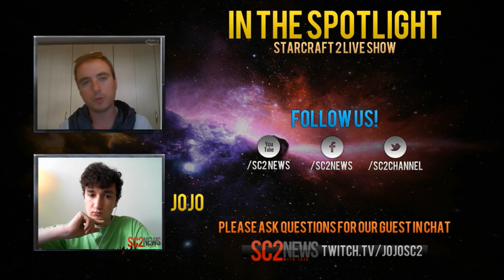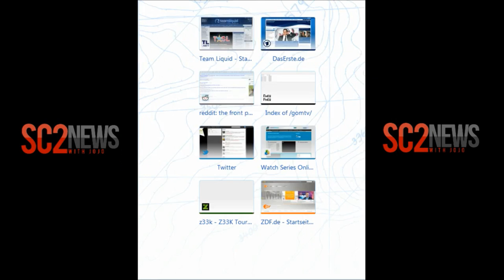An interview with Jedrzej Czarnota from Ministry of Win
Ministry of Win has made waves the past few days. Who are the people behind Ministry of Win and what are their goals? Watch this interview by Jojo with the Ministry of Win Industry Consultant to find out.